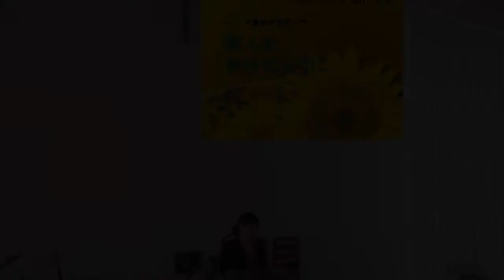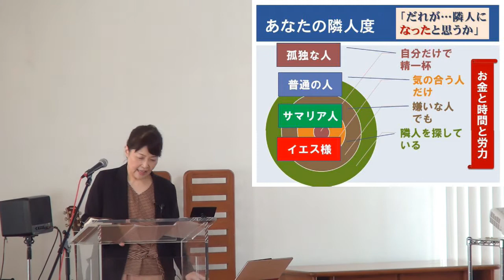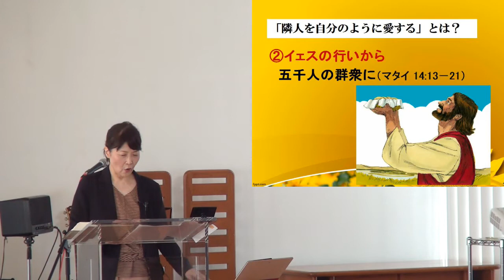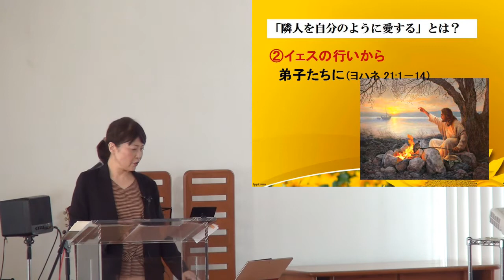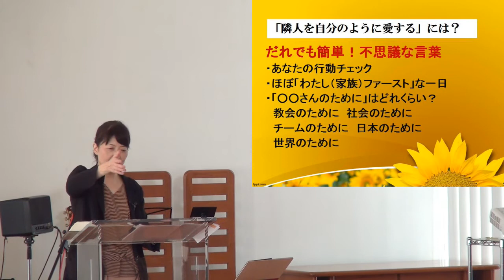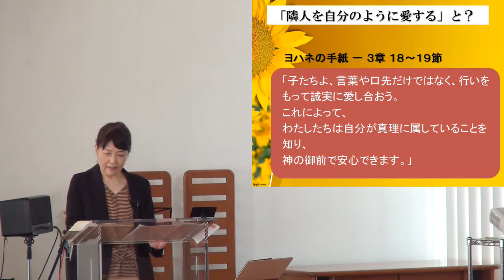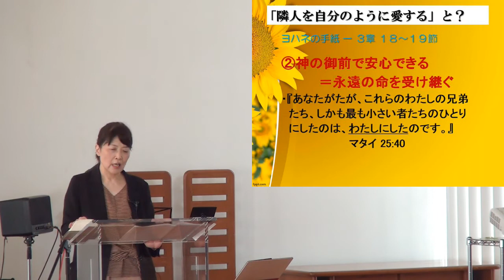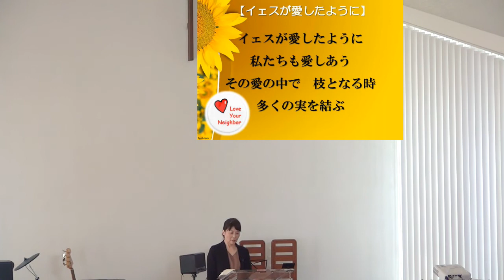J20170827 メッセージ「隣人を自分のように」